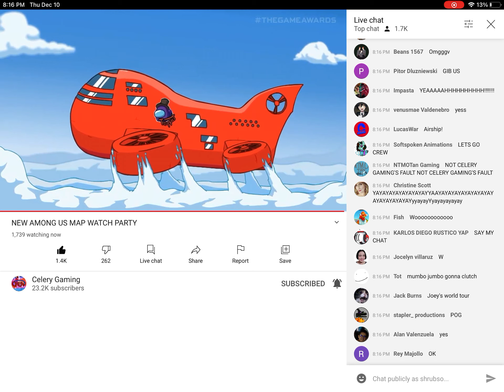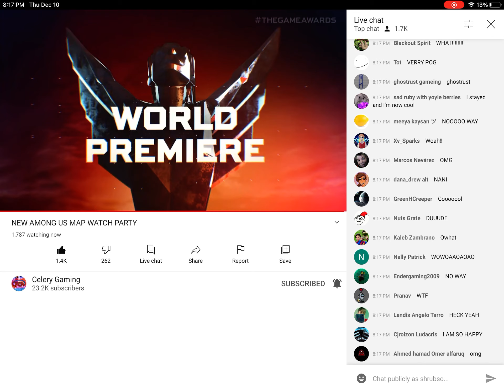P o g c h a m p b o i s